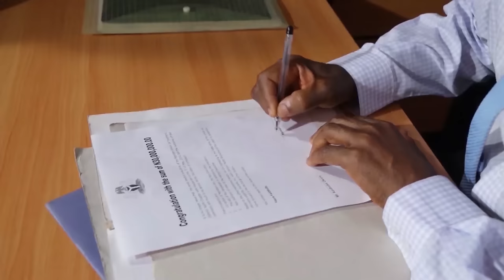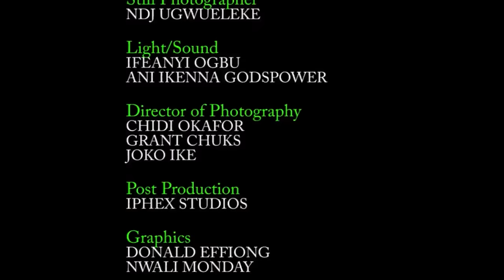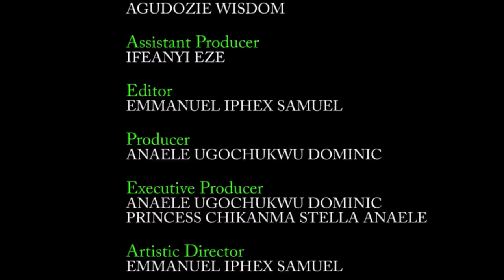THE PAST - MERCY JOHNSON - ZUBBY MICHAEL - TC OKAFOR (TC VIRUS) - NEW MOVIE 2024 NOLLYWOOD MOVIE